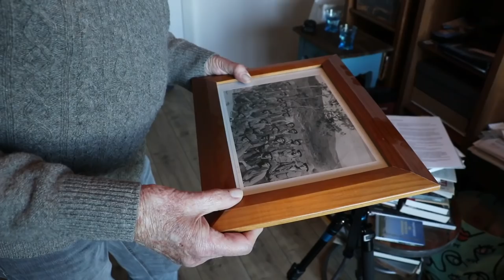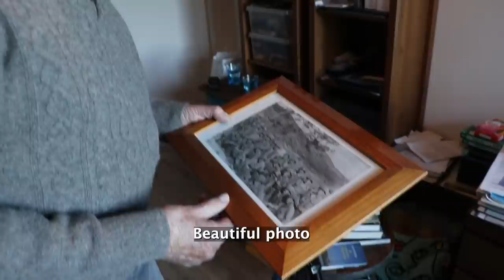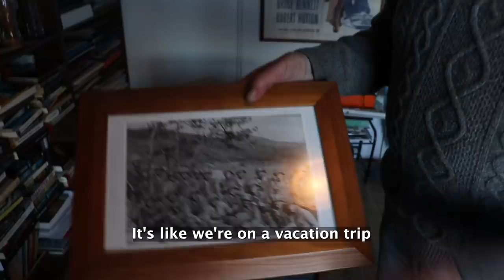Q&A with Dutch Korean War Veteran P1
After the Dutch Korea War veterans visited South Korea and after we surprised them in the Netherlands with presents from my subscribers, it is now time for the real story. Henk Bos, one of the veterans, shares his experience about the Korean War. It's the most moving interview I've done and because Henk has a lot to say, I've split the interview into two parts. This is part one. I used my subscribers' questions for the interview (see time stamps).

여러분의 영상에 쓰일 멋진 음악들을 다운받으세요!

MEMBERSHIP
Become exclusive member of my channel and enjoy the benefits: